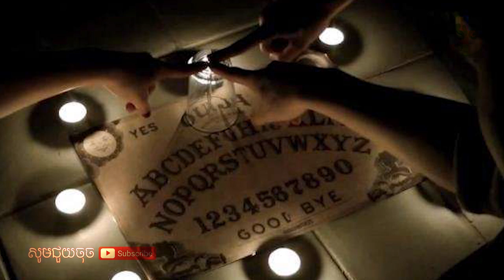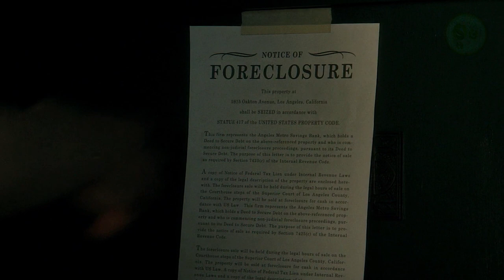កុំប្រើក្តារហៅព្រឹលប្រយ័ត្នខ្មោចសន្ធិត | Ouija: The Origin of Evil | Maorm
In 1967 Los Angeles, a young widow named Alice Zander works out of her suburban home as a spiritual medium, accompanied by her daughters, 15-year-old Paulina "Lina" and 9-year old Doris. The family is still reeling over the recent death of Roger, Alice's husband and the kids' father. At Lina's suggestion, Alice incorporates a Ouija board into her readings.